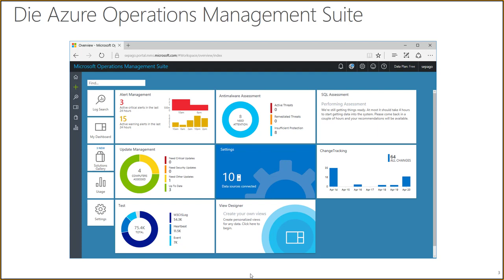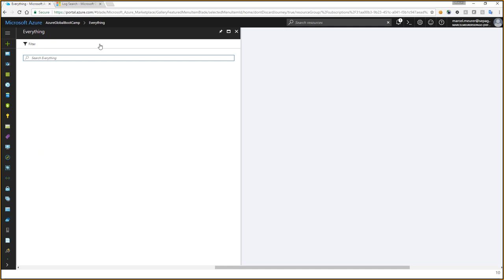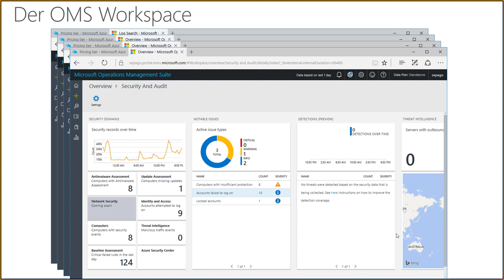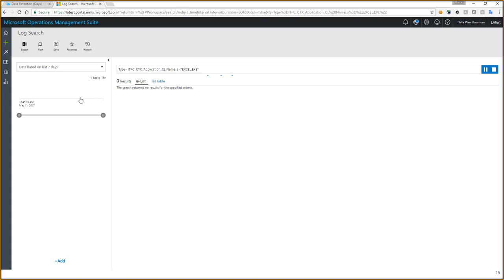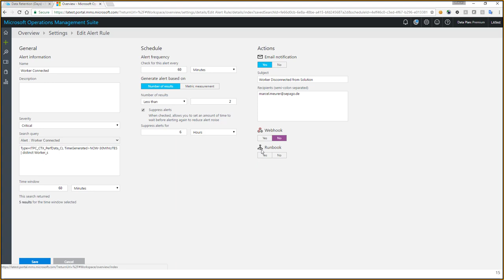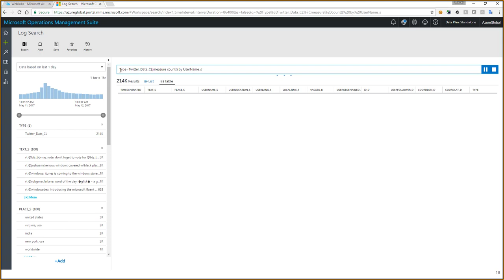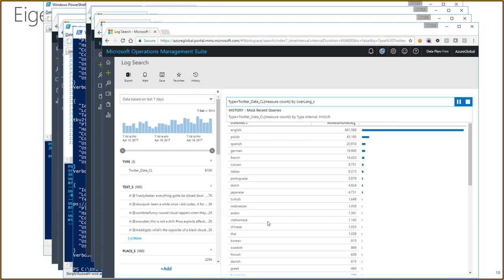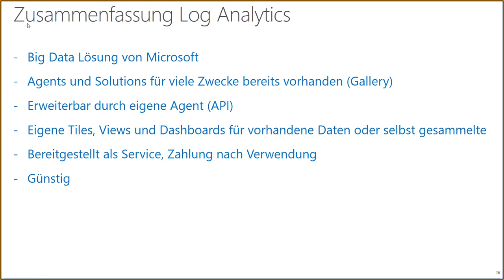GeekSchau - OMS LogAnalytics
In dieser Folge werfen wir einen Blick auf die OMS LogAnalytics. Gemeinsam mit Marcel Meurer erkunden wir die Möglichkeiten und Grenzen der Big-Data-as-a-Service Lösung. Doch nicht nur normale Logs spielen hierbei eine Rolle...Marcel zeigt uns, wie man mit OMS und Twitter so einigen Spaß haben kann...

TOPICS
00:02:30 OMS Überblick
00:11:22 LogAnalytics
00:27:30 Daten Strukturen
00:29:19 Abfragesprache
00:42:58 eigene Daten senden
00:55:45 Dashboards
01:00:10 IoT mit ESP8266

ABOUT US
Alexander Benoit (Microsoft MVP - Enterprise Mobility)